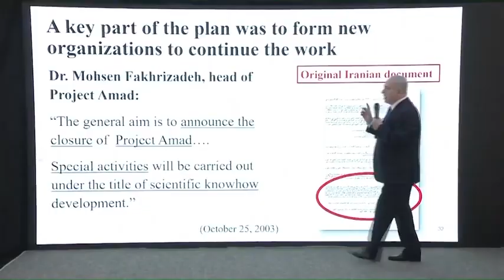Iran nuclear scientist linked to military program killed